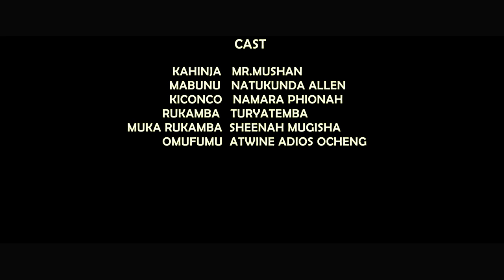OMUKAZI MABUNU PART 1